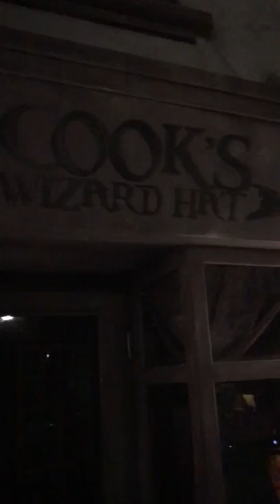Shang Shun World-Miaoli Toufen（尚順育樂世界-苗栗頭份）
Suitable for the whole family to play together（適合全家一起來玩）
（Diviners - Savannah，NCS: Music）
Links to other videos（其他影片連結）
Travel Vlog（旅遊Vlog）
Hundred Islands National Park, Philippines
（菲律賓百島國家公園）
 Container Park（台南貨櫃公園）
Abu Dhabi Sheikh Zayed Grand Mosque(阿布達比謝赫扎耶德大清真寺)
Taichung Ninja Factory（台中忍者工廠）
Abu Dhabi Emirates Palace（阿布達比酋長皇宮）
Abu Dhabi the end
Ferrari amusement park-World's fastest roller coaster in Abu Dhabi（法拉利遊樂園-世界最快雲霄飛車在阿布達比）
Safari Tour in Dubai Desert-Dubai dune bashing, riding a camel, BBQ
（杜拜沙漠之旅-飇沙，騎駱駝，巴比Q）
IMG Amusement Park is fun for both adults and children（IMG遊樂園大人小孩都好玩）
Dubai tour first experience(杜拜旅遊初體驗）
Atlantis Aquaventure Waterpark + Lost Chambers Aquarium in Dubai（亞特蘭提斯水上樂園＋失落的密室水族館）
Kaohsiung must-visit Fo Guang Shan in Taiwan（高雄必游景點佛光山在台灣）
siaogangshan skywalk park，Kaohsiung，Taiwan（台灣高雄崗山之眼）
Taichung Wushikeng Fish Ladder-Taiwan（台中烏石坑魚梯-台灣）